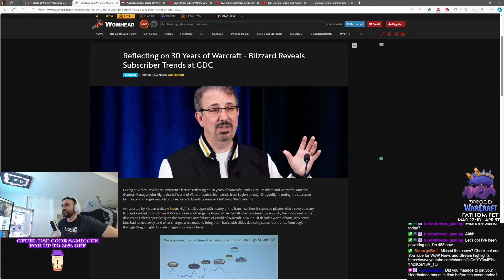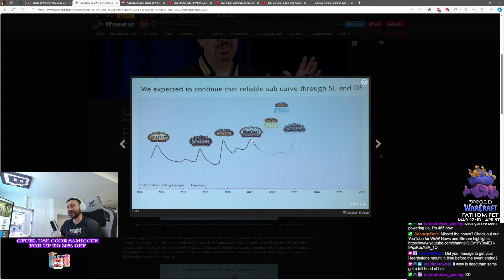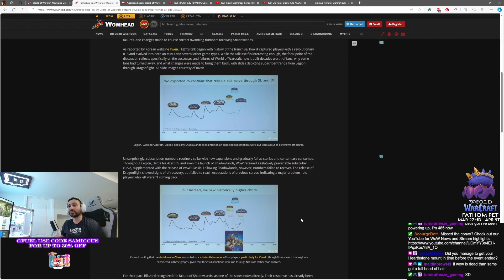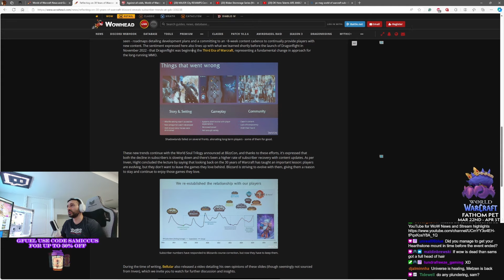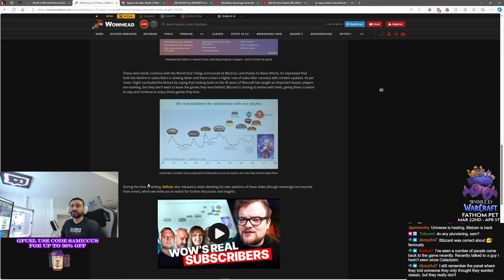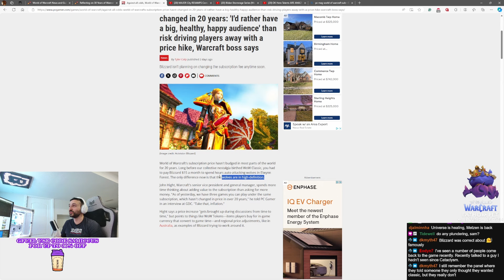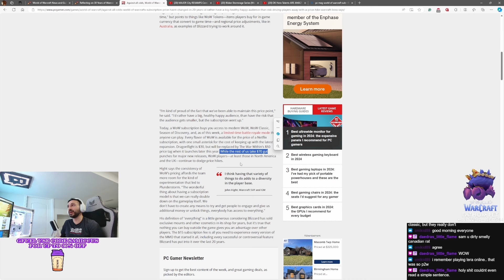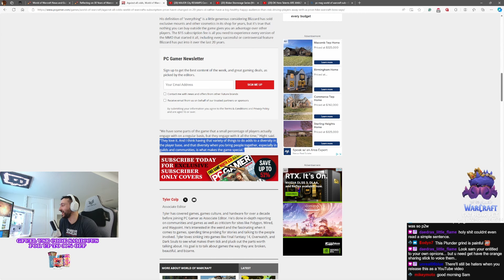Blizzard Reveals SUBSCRIBER NUMBERS & How They've Kept A $15 Sub Model